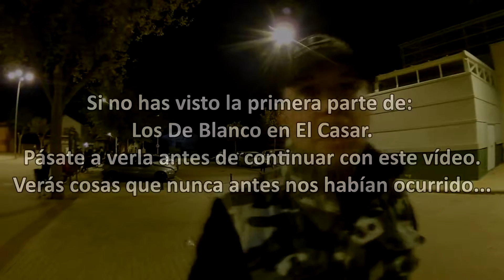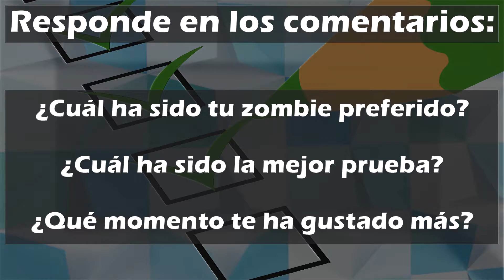El Casar Survival Zombie (Zombies a cada paso)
Hemos aguantado a los Raiders, los cuales nos han insultado, obligado a pelearnos entre nosotros y usado hasta de asiento. Pero debemos seguirles la corriente o terminaremos mal.
Abre la caja de información!

Ya falta poco para librarse de esta gente, en cuanto le hagamos un favorcito al Señor de la Guerra podremos estar a nuestro aire y dedicarnos a sobrevivir a los zombies.

Puedes seguirnos y hablar con nosotros a través de:
Facebook oficial:

Para comprar nuestro equipo o recomendaciones:

Algunas imágenes han sido cedidas por WRG World Real Games.

Sinopsis:

Los Raiders, insaciables nómadas que viven al margen de la sociedad, se han establecido en El Casar. No están lejos de Madrid, pero sí lo suficientemente protegidos como para poder hacer y deshacer a su antojo. Después de un tiempo de maldades y de depredación, los vecinos se han cansado de todo esto y están preparándose para plantarles cara. Como no tienen armas ni entrenamiento para ganarles en su terreno, confían en ser más listos y de momento mantienen actitudes serviles…

Pero no por mucho tiempo. Han fingido una fiesta para que la gente de alrededor vengan al pueblo, una idea de uno de los vecinos para encontrar gente que les ayude… y que los Raiders ven como una oportunidad de conseguir nuevos esclavos.

El Casar necesita ayuda. ¿Acudiréis en su auxilio?